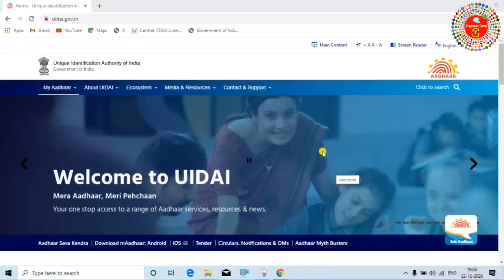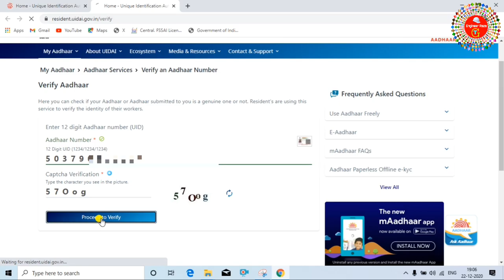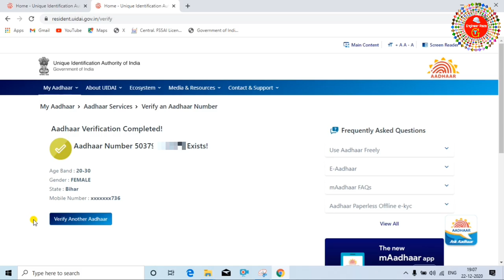Aaadhar card me kaun mobile number link hai kaise check kare | hindi Aadhar card me register mobile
Aadhar card me konsa mobile number link hai kaise check kare | hindi Aadhar card me register mobile  number kaise pata kare.
घर बैठे पता लगाए की आधार कार्ड से कौन सा मोबाइल नंबर है रजिस्टर्ड

is vide me mai aap ko bataya hu ki kaise aadhar card ne kaun sa mobile number link hai apne mobile/laptop se kaise check karenge dosto kabhi kabhi aise hota hai ki hum apne aadhar card me kaun sa monile number link hia bhul jate hai,is video ko dekhne ke baad ap ko pata chal jayega ki aap ke aadhar card me kaun sa mobile number link hai,aap ghar baithe sikh ke khud se apne aadhar card me nubile number chech kar sakte hai,

Topic coverred
1. how to check mobile number register in aadhae card
2. how to check if my mobile number is linked to aadhar card
3. how to check which mobile number is linked on my aadhar card
5. How can i find out whether my mobile is linked with Aadhar
6. How can i check my mobile number in aadhar card online
7. How can i know my mobile number in aadhar card without OTP
8. Can we find mobile number from Aadhar card
9. How can i know my register mobile number in Aadhar card
10. Aadhar card mobile number link status
11. Kaise check karu ke konsa mobile number aadhar card me register hai
12. Kaise check kare ke kaun sa mobile number aadhar card me link hai,
13. kaise pata kare ki aadhar card me kaun sa mobile number link hai,
aadhar card me kaun sa mobile number hai kaise pata kare apne mobile se,aadhae card me kaun sa mobile number aad kai kaise check kare,aadhar card me mobile number kaun sa hai kaise check kare laptop se,aadhar card me kau sa mobile number hai kaise check kare mobile se,zoom channel,engineerrazatechnicalguru,engineer raza technical guru,